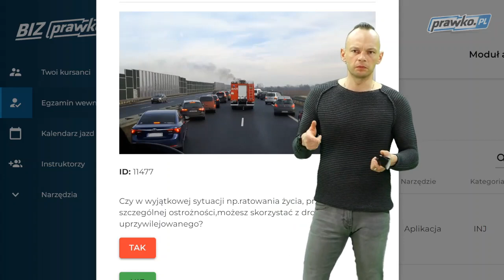Czy w wyjątkowej sytuacji np. ratowania życia, przy zachowaniu szczególnej ostrożności (11477)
Czy w wyjątkowej sytuacji np. ratowania życia, przy zachowaniu szczególnej ostrożności, możesz skorzystać z drogi pojazdu uprzywilejowanego?

00:00 treść pytania
00:12 korytarz życia
00:35 odpowiedź